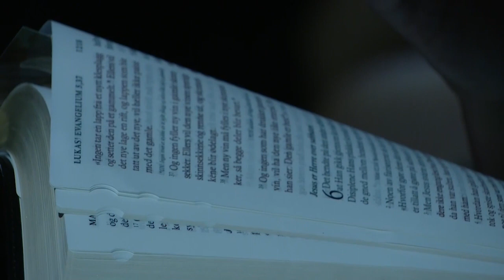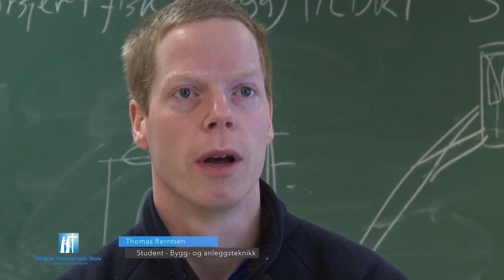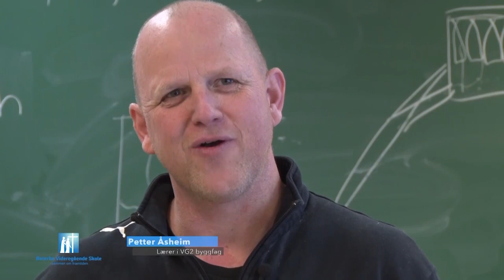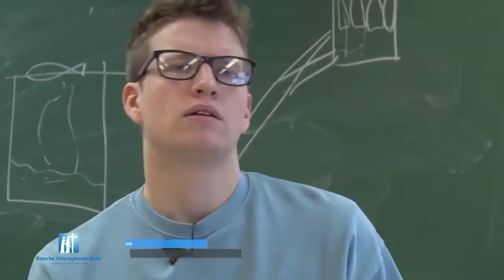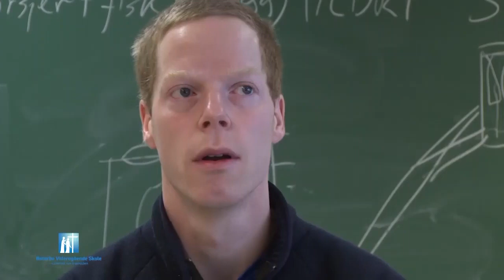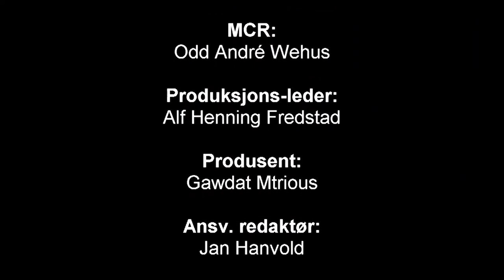Studio Direkte 25.07.2019 - Østerbo